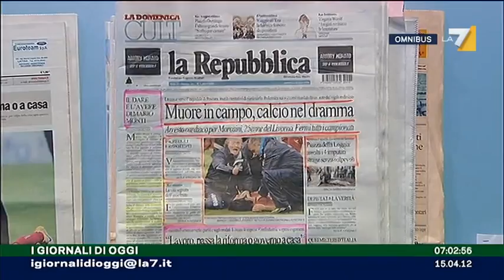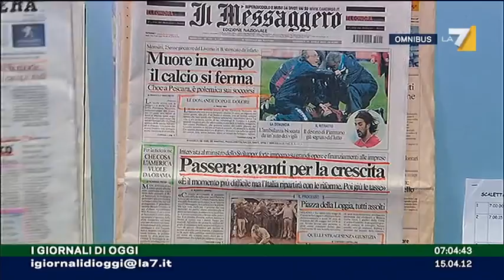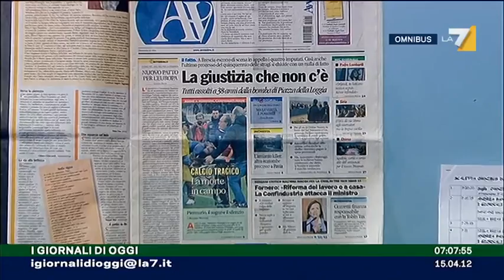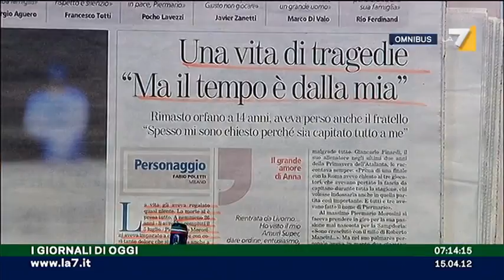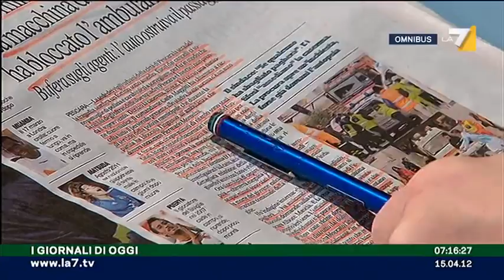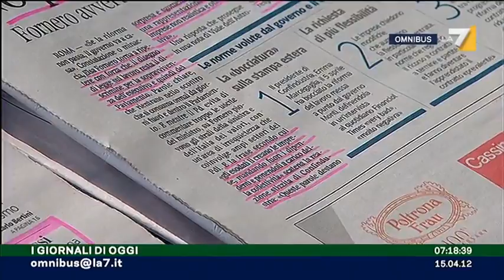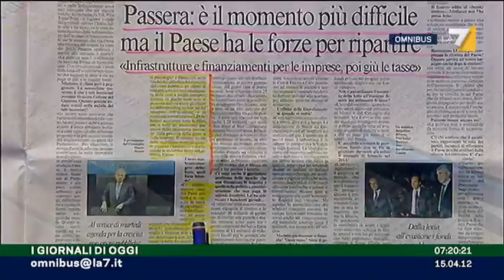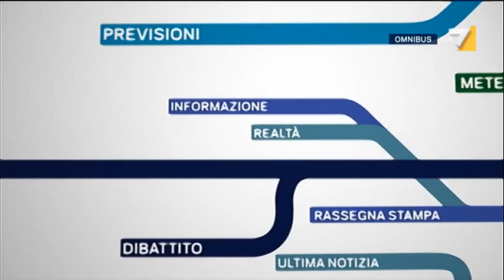Omnibus 15/04/12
Omnibus